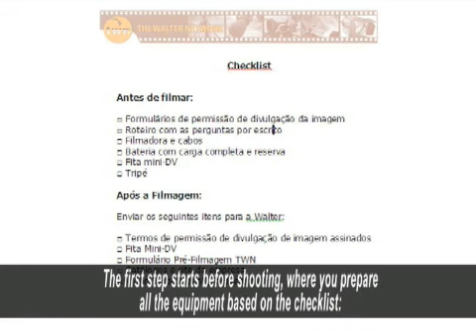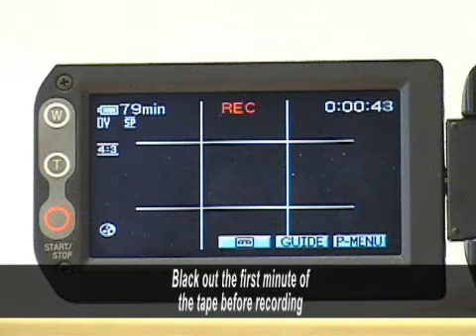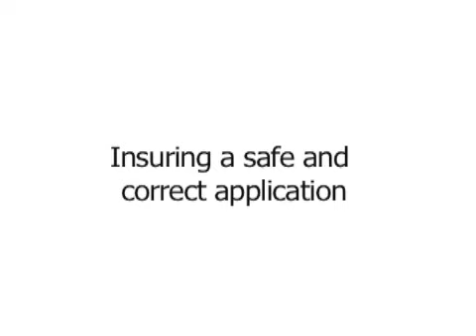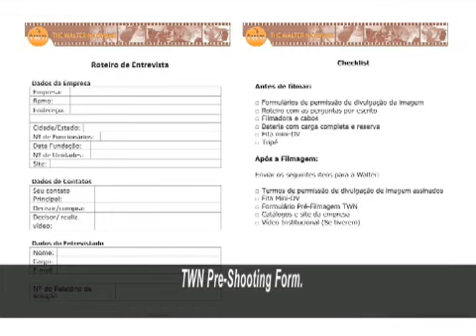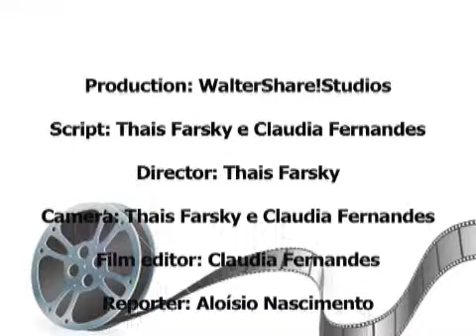Shooting Techniques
TWN Brazil's production on step-by-step process for successfully producing a TWN video report. (English subtitles)